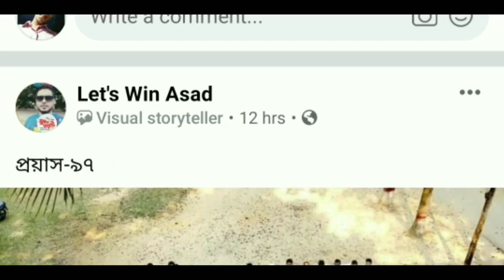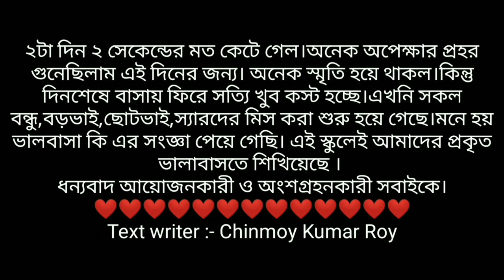সুবর্ণ জয়ন্তী Vlog 2019 ll Birganj Pilot Government High School Vlog -2 ll BPGHS Vlog